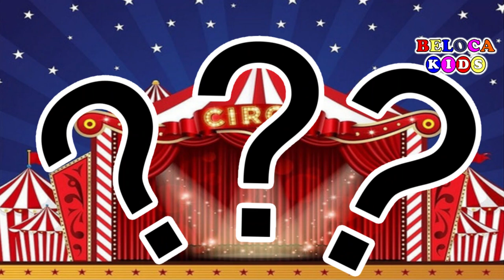APRENDENDO AS CORES 🎨| LEARN COLOR 🎨| Pinta y Limpia Colores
PINTA E LIMPA  | APRENDENDO AS CORES | LEARN COLOR | Pinta y Limpia Colores | COLORS SONG No Circo